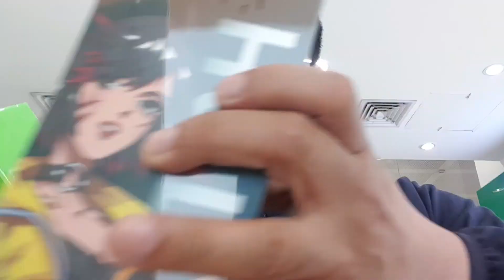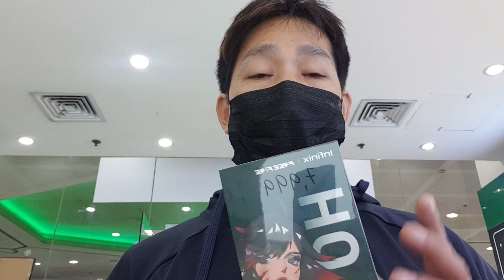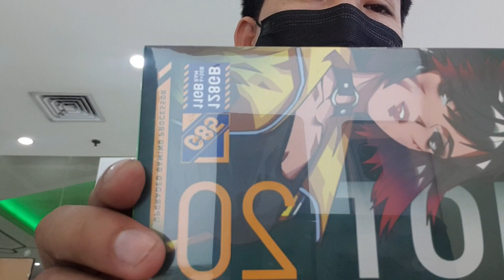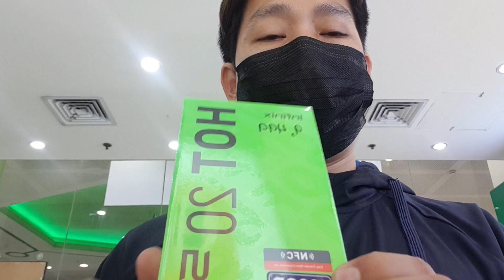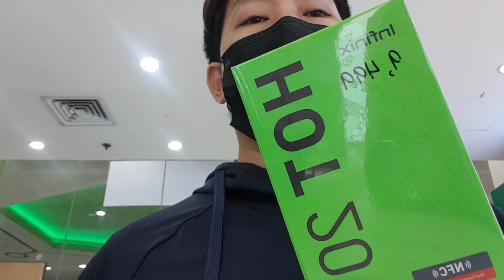Infinix Hot 20 5G,Infinix Hot 20 Prices update and Quick Review@JoelAnis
Infinix Hot 20 5G,Infinix Hot 20 Prices update and Quick Review‎@Joel Añis